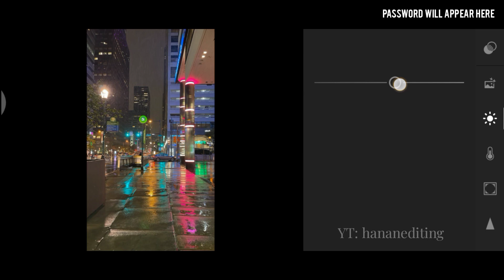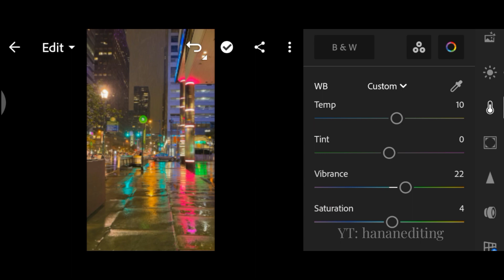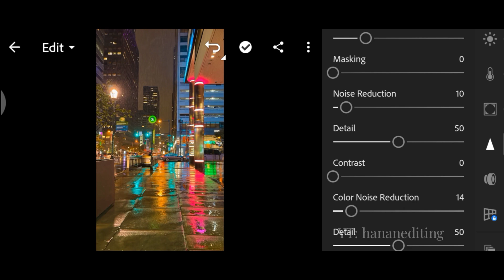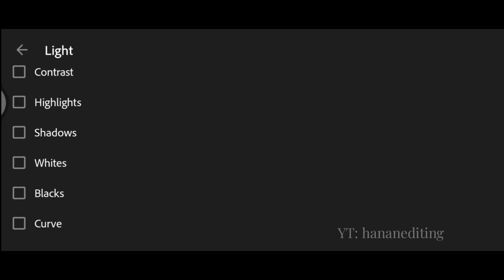Cinematic HD preset lightroom tutorial - Lightroom Mobile Presets | hananediting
Important Note:
This preset is protected by password.watch the video to get the password.
Example:
Pass:12**
Pass:**34
Then combined it and it will be like this:1234
Watch my videos to get the preset and please don't skip or speed up the video to get a password to download my preset.Please don't give a password in comment section.

Please don't 🚫
- Resell my presets
- Distribute my preset
- Tweak my presets

🌼Your cooperation is highly appreciated🌼